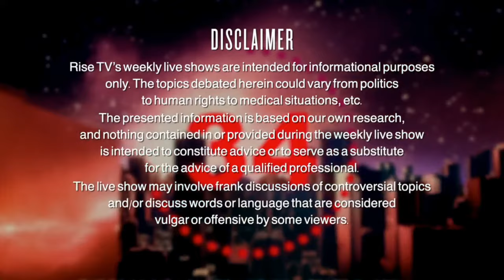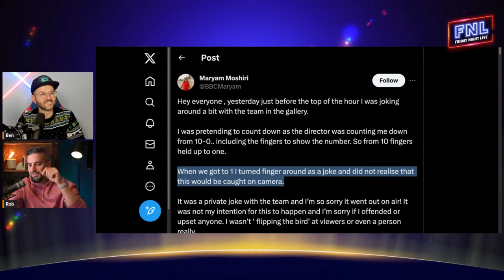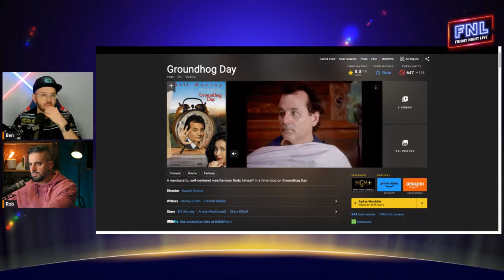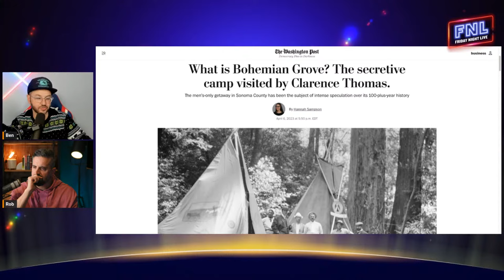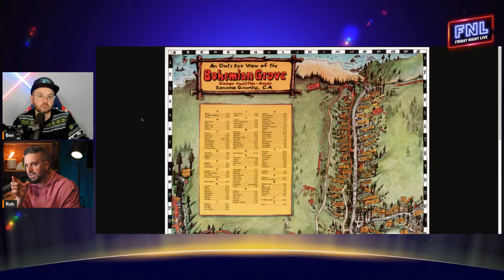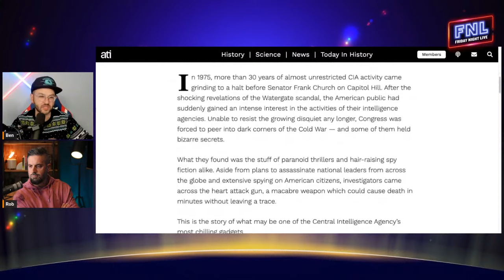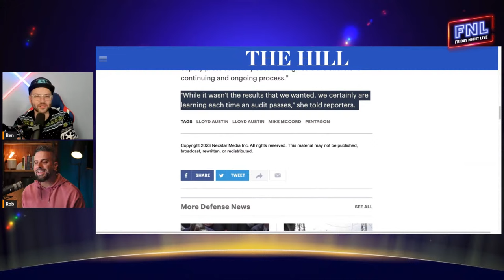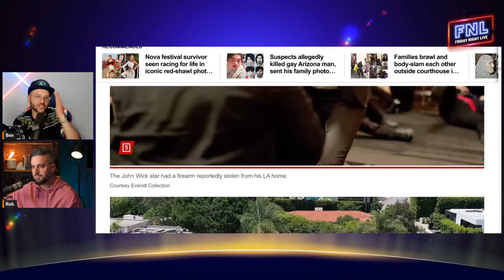Bohemian Grove Break In, Heart Attack Gun, Invisibility Cloak and other Weird Tech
The infamous Bohemian Grove was infiltrated by an ordinary individual who uploaded the video to TikTok. What did it reveal? Too bad he didn’t have an Invisible Cloak, and yes, it does exist! A Canadian company recently unveiled it, but does it actually work?

In other news, Keanu Reeves experienced a break-in at his home, the Pentagon failed its 6th audit in a row, the CIA confirmed the existence of its “heart attack gun”, and governments have been caught spying on citizens through push notifications on smartphones.

Join Ben & Rob from Edge of Wonder on this Friday Night Live as they delve into these topics, along with the weekly Mandela Effect, the fan-favorite top 10 weirder news of the week, and their Dig Deep live Q&A, only on Rise.TV.